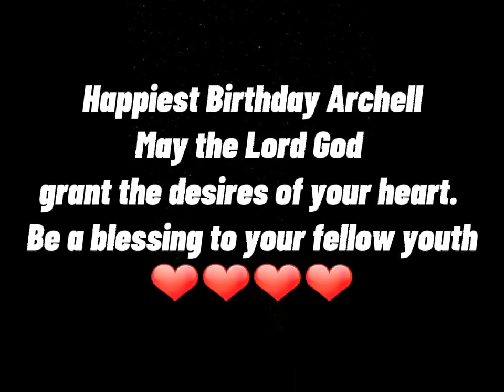Happiest birtday Archell Salang from ftc Youth Expand GOD BLESS